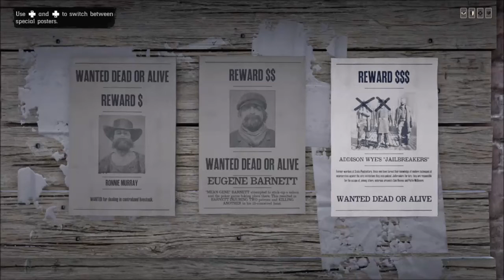Red Dead Redemption 2 Online: Bounty Hunter Mission - Addison Wye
Addison Wye of the Jailbreakers is coming to Tumbleweed to free a prisoner, but he will be bringing an army of armed men to attack Tumbleweed. The Bow-wielding Helen is the only one who will defend Tumbleweed against waves of enemies. She will take out the attackers until Addison Wye appears and Helen must capture him alive.